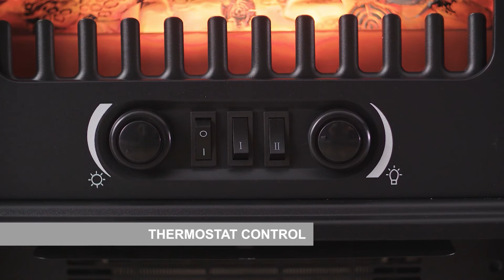Bemodern Colman Vuurimpressie - Haardcenter.nl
De elektrische haarden van het Engelse merk Bemodern zijn met veel zorg vervaardigd. Bemodern staat bekend om haar authentieke kachels met moderne twist. Het vlammenspel is zeer realistisch en het uiterlijk past in vrijwel elke woonkamer. De haarden zijn duurzaam en verbruiken zeer weinig elektriciteit.

Colman Vrijstaande Elektrische Kachel Zwart kopen?
De in Engeland vervaardigde Colman is een indrukwekkende kachel ontworpen met strakke lijnen en gedurfde details, met het potentieel om een ​​uniek middelpunt te creëren in elke woonruimte. De colman is verkrijgbaar in de kleuren zwart en grijs en kan afgestyled worden met een decoratieve afvoerpijp in dezelfde kleur. De afwerking is in mat.

Specificaties & eigenschappen
Klassieke elektrische haard in zwarte afwerking
Thermostatische bediening met vlameffect
Warmtestanden: 0 kW (sfeerstand), 0,9 kW en 1,8 kW
Realistisch vlampatroon
7 dagen programmeerbaar op afstand bedienbaar